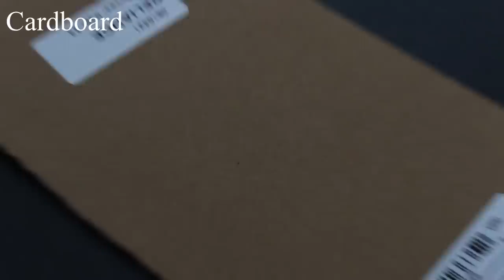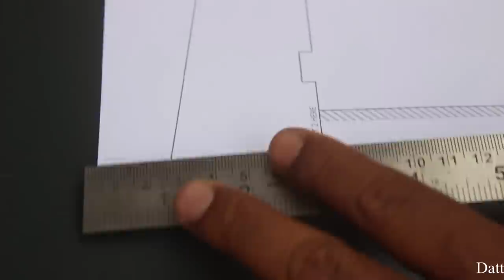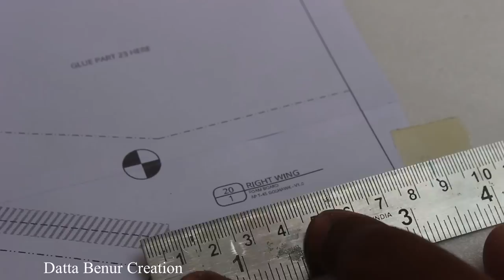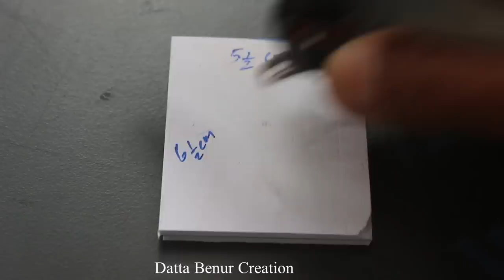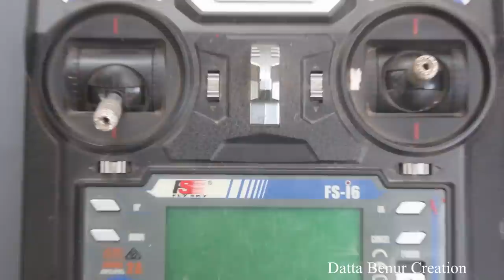4 Amazing things you can do at home - 4 Things - Airplane - Road Roller - Bike - Boat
Learn - 4 Amazing things you can do at home -  4 Things - Airplane - Road Roller - Bike - Boat - Easy

12V DC GEAR MOTOR 30 RPM
12V DC GEAR MOTOR 60 RPM
100 RPM
1000 RPM
12 Volt LED Light =

Sunboard Sheet
2mm Thickness =
5 mm Thickness =

Battry
9V Rechargeable Battery 300 Mah Ni-Mh =
12 Volt Battery Charger =
Electric Soldering Iron =
9v battery connectors 10 pcs =